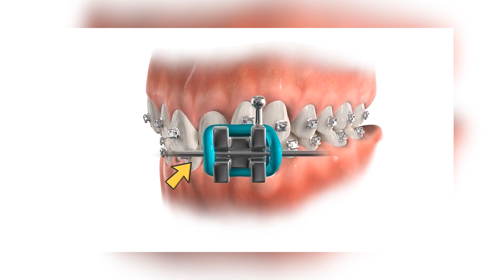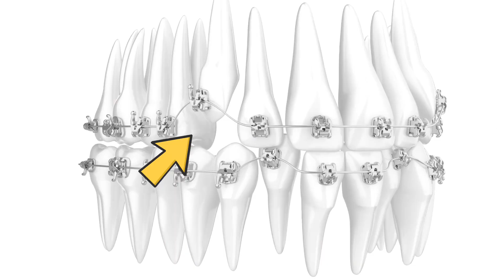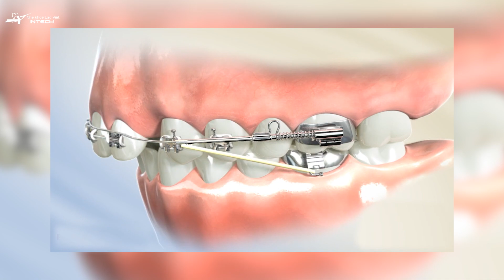Giới Thiệu Về Dây Cung Trong Niềng Răng | Khám Phá Vai Trò, Cách Hoạt Động Của Dây Cung Chỉnh Nha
Niềng răng là một trong những phương pháp điều trị răng hiệu quả nhất để điều trị các vấn đề về răng hô, răng lệch, khớp cắn và các vấn đề khác. Và trong quá trình niềng răng, dây cung được coi là một thành phần cốt lõi giúp đảm bảo hiệu quả của việc niềng răng.

Để hiểu rõ hơn về vai trò của dây cung trong niềng răng, chúng ta cần biết cách niềng răng hoạt động. Trong quá trình niềng răng, bác sĩ sẽ dùng các mắc cài để gắn vào các khớp răng và sau đó sử dụng dây cung để giữ các mắc cài này lại với nhau, tạo ra một lực kéo nhẹ giữa các khớp răng để dần dần di chuyển chúng đến vị trí mong muốn.

Dây cung được chia thành nhiều loại khác nhau để phù hợp với các vấn đề răng miệng cụ thể của từng bệnh nhân. Ví dụ, nếu bệnh nhân có các vấn đề về việc khớp cắn răng, bác sĩ có thể sử dụng dây cung đặc biệt để tạo ra một lực tương đối để di chuyển hàm trên hoặc hàm dưới của bệnh nhân đến vị trí đúng.

Ngoài vai trò chính là giữ các mắc cài niềng răng lại với nhau và tạo lực để di chuyển răng, dây cung còn có vai trò quan trọng trong việc duy trì sự ổn định sau khi niềng răng hoàn tất. Sau khi niềng răng hoàn tất, bác sĩ sẽ đặt dây cung để giữ cho răng không trở lại vị trí cũ. Thực tế, việc đeo dây cung là một bước quan trọng để đảm bảo răng không trở lại vị trí cũ và giữ cho kết quả của việc niềng răng lâu dài.

Cùng Bác Sĩ tìm hiểu chi tiết trong video hôm nay nhé.
0:00 Mở đầu
0:11 Sơ lược về dây cung niềng răng
0:28 Các phương pháp niềng răng sử dụng dây cung
0:39 Giải thích chi tiết dây cung chỉnh nha
0:56 Cách hoạt động của dây cung niềng răng
1:01 Công dụng thêm của dây cung
1:12 Yêu cầu chuyên môn khi sử dụng dây cung
1:29 Đội ngũ bác sĩ và công nghệ tốt nhất
1:42 Các loại dây cung hiện có
2:00 Các giai đoạn niềng răng sử dụng các loại dây cung khác nhau
2:04 Giai đoạn giàn đều răng
2:11 Giai đoạn đóng khoảng răng
2:19 Giai đoạn chỉnh khớp cắn và duy trì
2:31 Tổng kết lại video
🏠 Địa chỉ:
- Trụ sở Vinh: Số 22 Cao Thắng, P. Hồng Sơn, TP Vinh, Nghệ An
- Trụ sở Hải Phòng: 107 Tô Hiệu, Lê Chân, TP Hải Phòng
- Trụ sở Đống Đa, Hà Nội: Số 168 đường Láng, Đống Đa, Hà Nội
- Trụ sở Minh Khai, Hà Nội: Số 416 Minh Khai, Hai Bà Trưng, Hà Nội
- Trụ sở Cầu Giấy, Hà Nội: 27 Nguyễn Văn Huyên, Cầu Giấy, Hà Nội